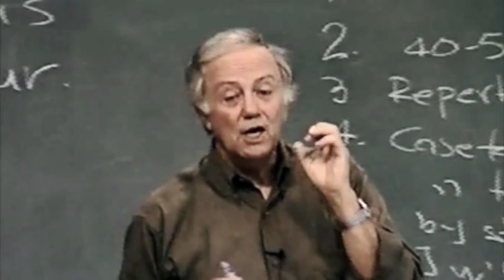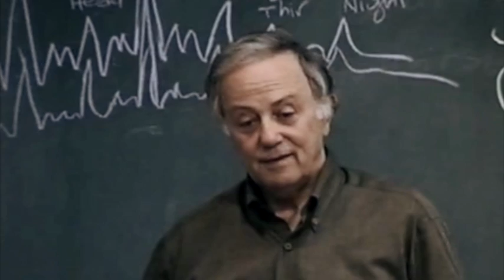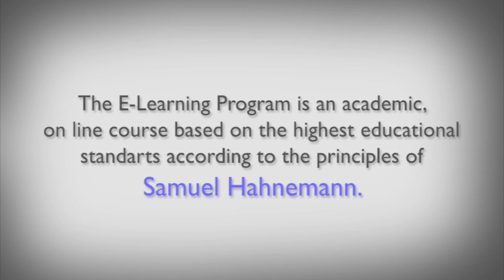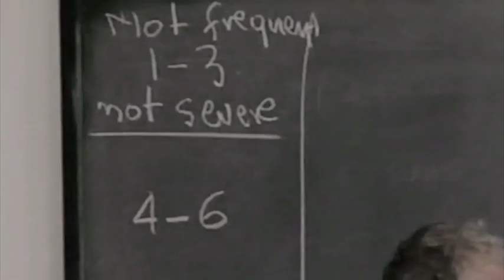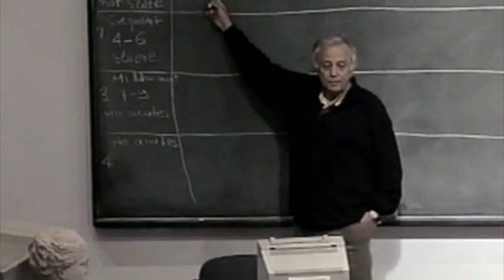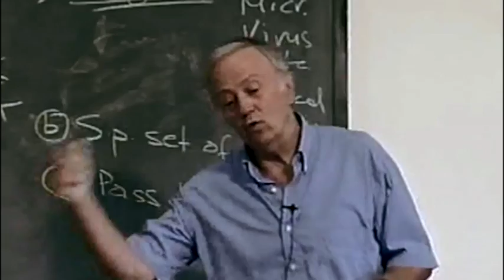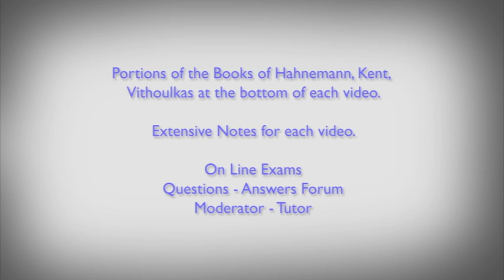E-Learning Program in Classical Homeopathy by Prof. George Vithoulkas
Get the golden opportunity to learn Homeopathy with Prof. George Vithoulkas from your home.
This E-Learning program is an academic, on line course, based on the highest educational standards according to the principles of Samuel Hahnemann.